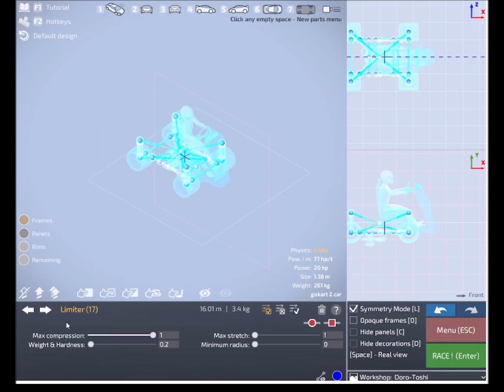33 parts AWD-Gokart on Doro-Toshi Gokart Track (Dream Car Builder)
Here i show how the 33 parts AWD-Gokart performs on the Doro-Toshi Gokart Track. This is currently my best Gokart.